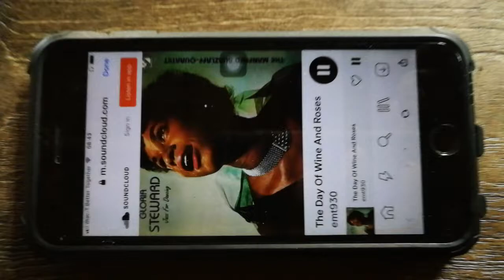Reel to DSD with QUAD ESL 63 Stacked sound!